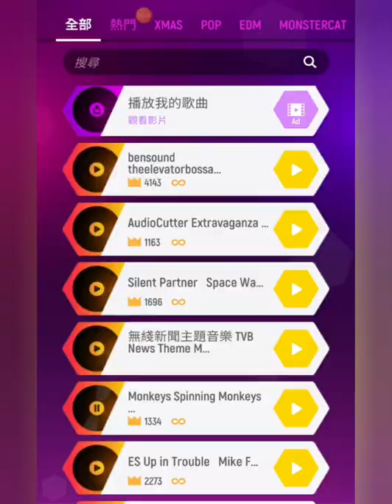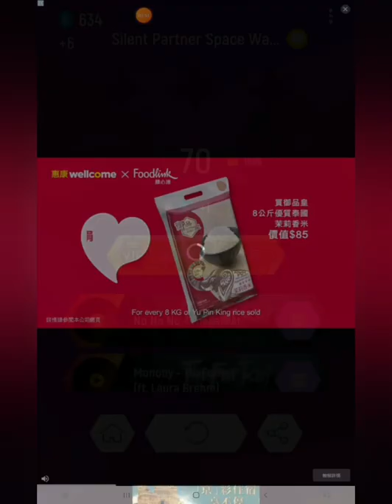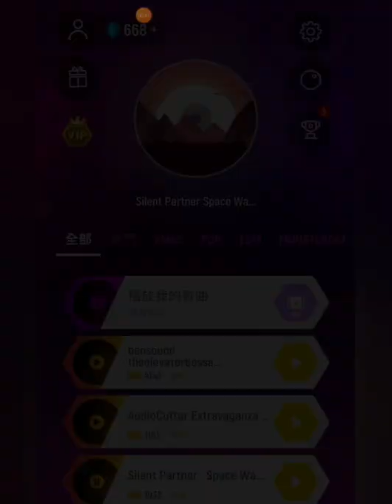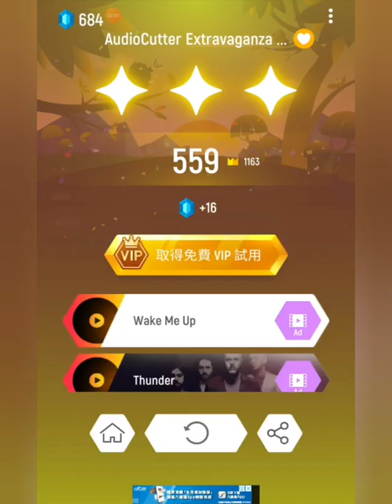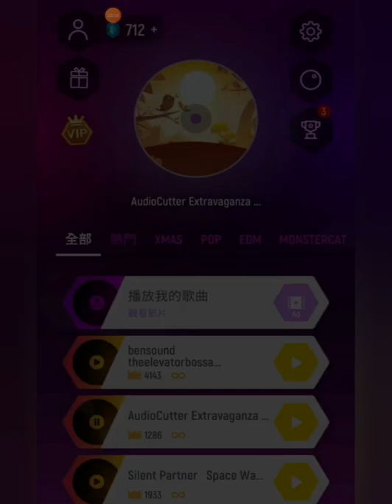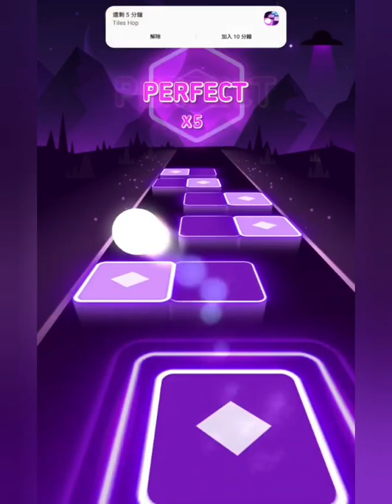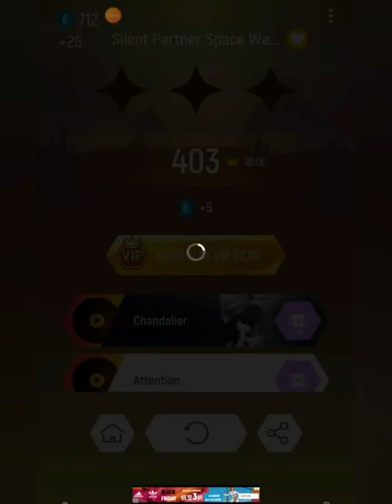Android or iOS games Tiles hop : EDM rush! #7